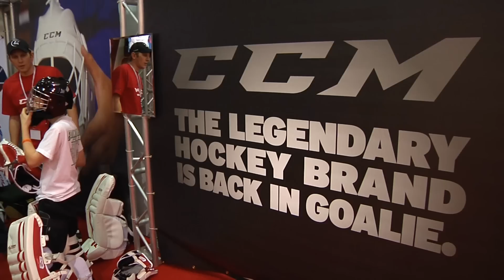2013 Let's Play Hockey Expo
Check out Total Hockey's highlight reel from the 2013 Let's Play Hockey Expo.